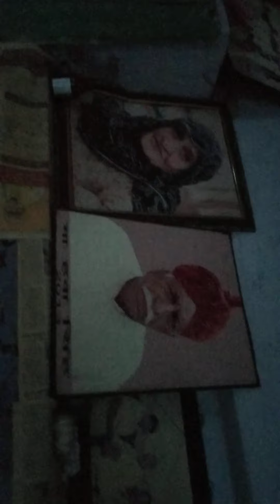raksha bndan p apy gaam gochhi ka najara